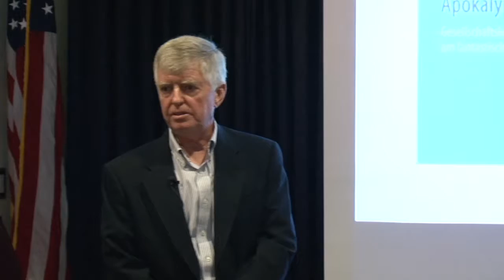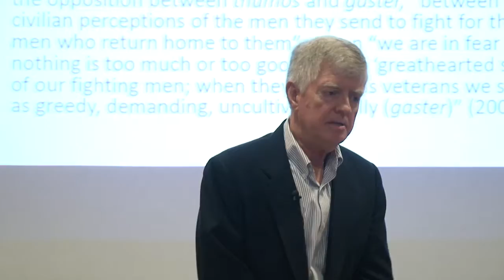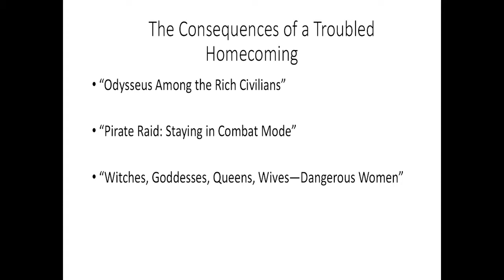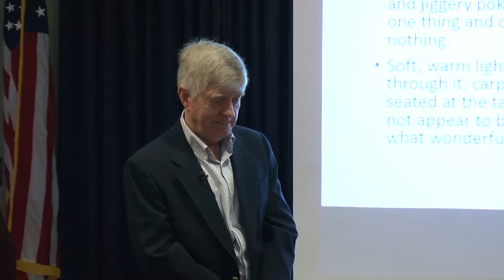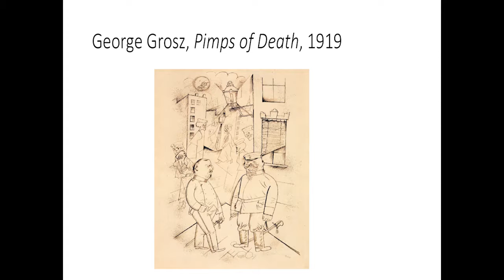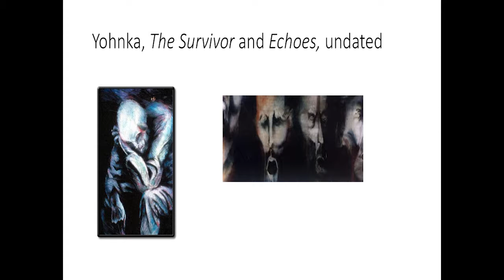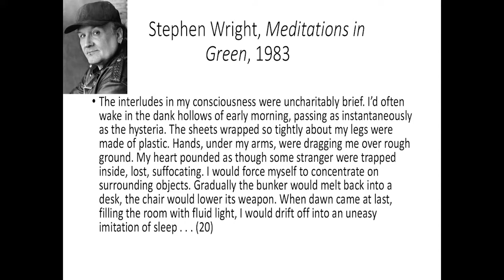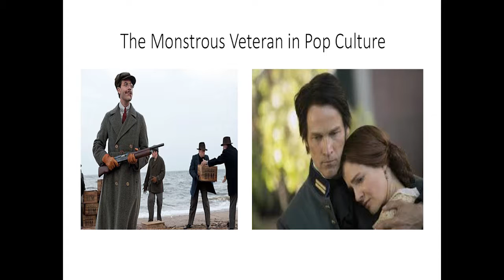Veterans Cain 2 0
MTSU Fall 2015 Honors Lecture Series: Veterans
November 9, 2015
Speaker: Dr. Jimmie Cain, English
Lecture Title: The Combat Veteran as a Monstrous Other